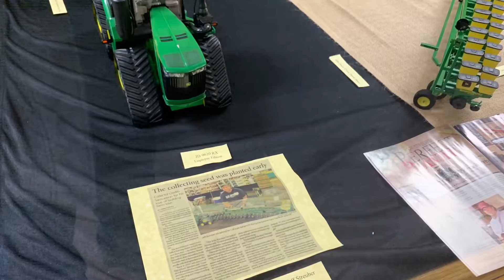2019 National Farm Toy Show in Dyersville, Iowa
Some footage from the National Farm Toy Show and Museum in November of 2019